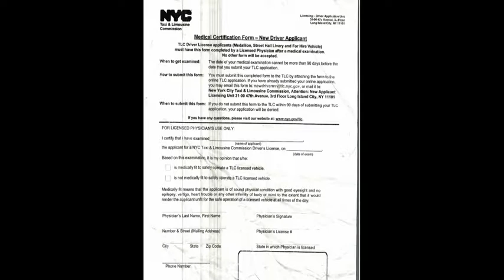TLC MEDICAL CERTIFICATION REQUIREMENT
This video will show you TLC medical Certification Requirement

Check out the links below for those that are interested in taking the tlc exam